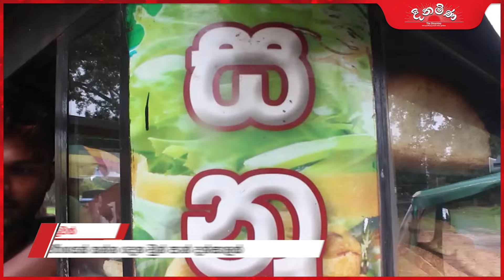කැමති බනිස් වර්ගයක් කැමති පාන් වර්ගයක් කන්න දන්සැලක් දෙන චූන් පාන් දන්සැල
🎥- දර්ශන අයිතිය තිසර සමල් සෝමරත්න(අනුරාධපුර) සතුය.